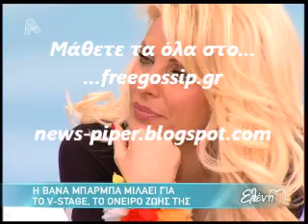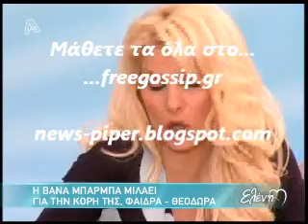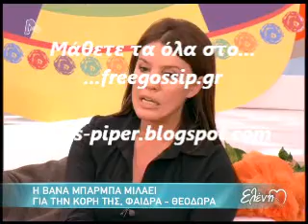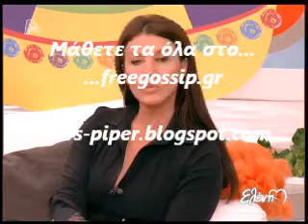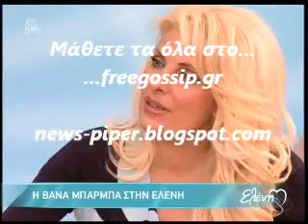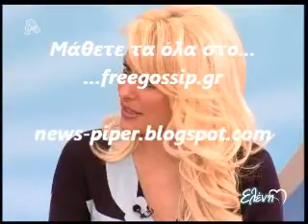Η Β.Μπαρμπα στην Μενεγακη 2